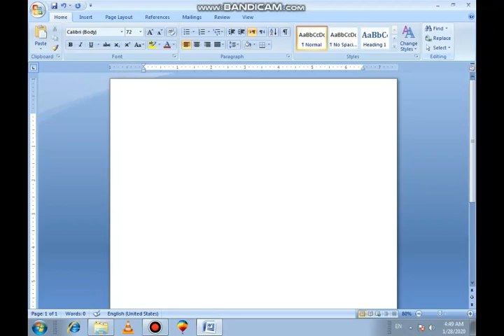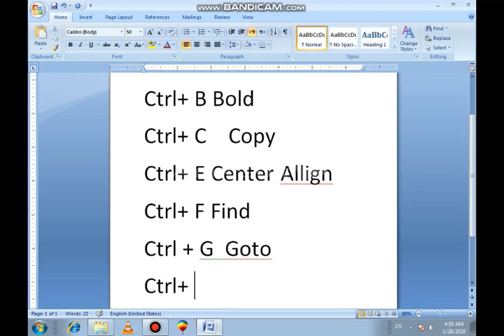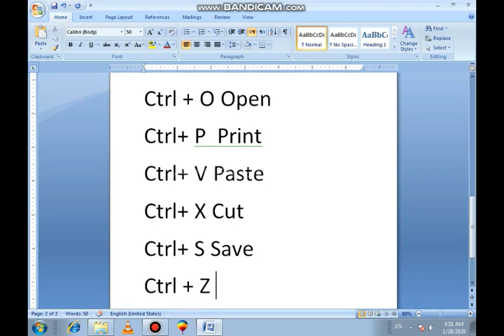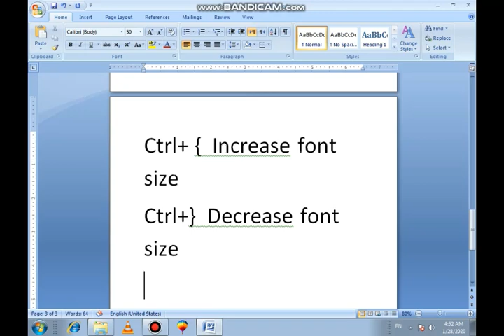Freelance work free tool | fiverr first rule | online education | short cuts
آسان زبان میں کمپیوٹر سیکھیں